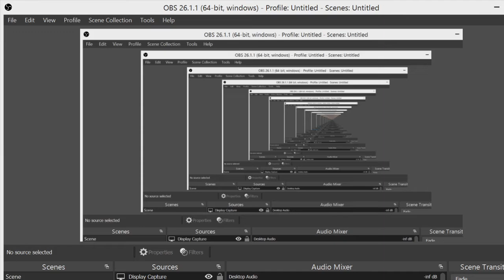The stupid mission. Minecraft singleplayer survival ep2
This is the second episode of the first minecraft vid! i used OBS studio. and sadly it wasn't recording the noise BUT i was talking. ill try to do better next time. promise. anyway i hope you enjoyed it!